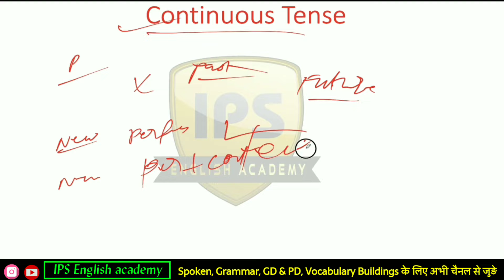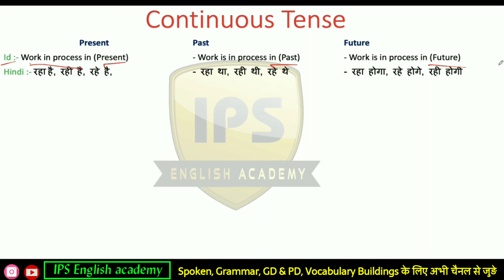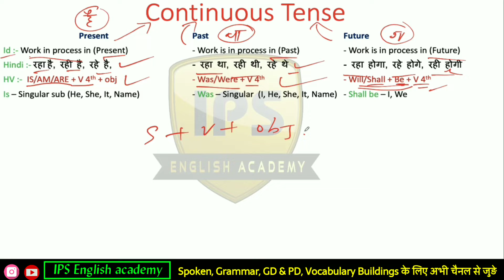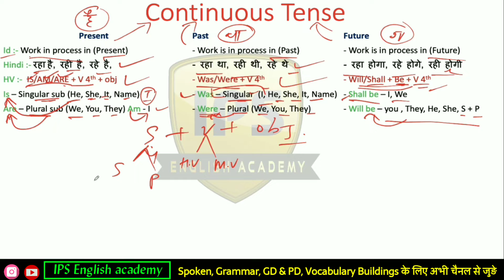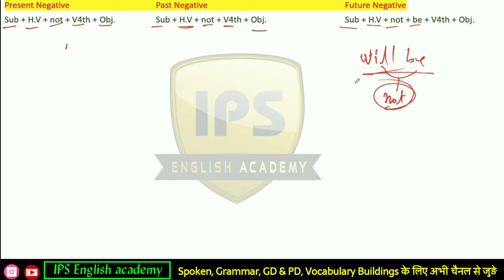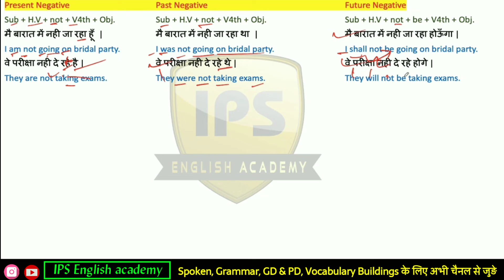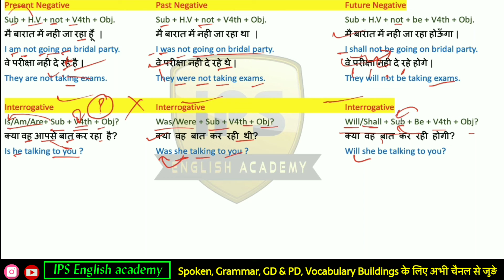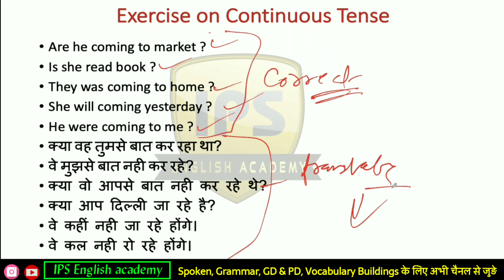Continuous Tenses | Present | Past | Future | All Continuous Tenses English Grammar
1. All continuous tense
2. Present continuous tense
3. Past continuous Tense
4. Future Continuous tense
5. Learn speaking English
6. Speaking English sentences by ips English academy

◼️ My gadgets :-

▪️ low budget gaming laptop

▪️Best seller Mic

▪️ podcast mic

▪️Green screen

▪️ Study table

▪️ Laptop for studnt

▪️ pen tab

▪️my laptop

🔸 Atomic habbits
🔸 The Psychology of money
🔸 The Power of Subconscious mind
🔸 World Best Books
🔸 Timeless Tales
🔸 Think Big to Win
🔸 Deep Work
🔸 The 10x Rule
🔸 80% mindset & 20 % Skills
🔸 Funding Your Startup